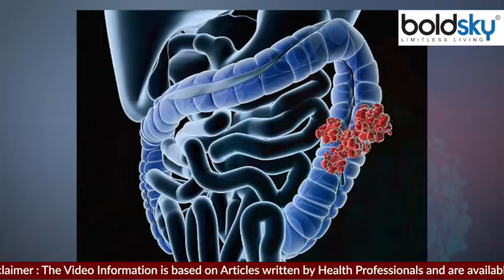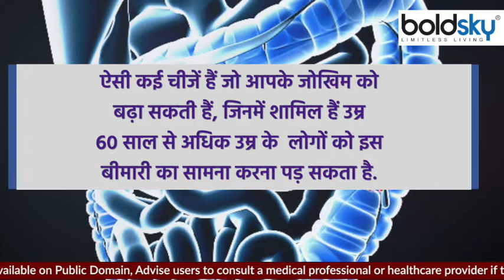बार बार प्यास लगना Bowel Cancer Symptoms, जाने क्या है कारण Watch Video |Boldsky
Thirst is very common in the summer season. In this season the body gets dehydrated very quickly, due to which the thirst for water is also very much Watch Video

गर्मियों के मौसम में प्यास लगना काफी ज्यादा आम है. इस मौसम में शरीर बहुत जल्दी डिहाईड्रेट होने लगता है , जिस कारण पानी की प्यास भी बहुत ज्यादा लगती है वॉच वीडियो